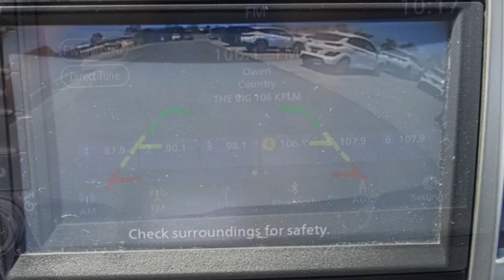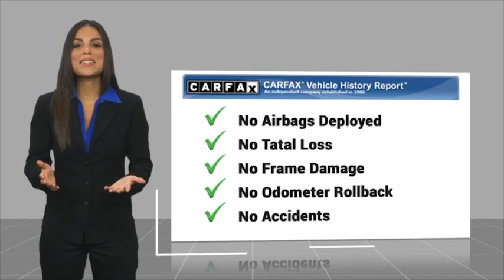2019 Nissan Frontier HEMET BEAUMONT MENIFEE PERRIS LAKE ELSINORE MURRIETA 225721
2019 Nissan Frontier Crew Cab 4x2 SV Auto

GOSCH FORD HEMET PROUDLY SERVING HEMET, BEAUMONT, MENIFEE, PERRIS, LAKE ELSINORE, MURRIETA, AND SURROUNDING SOUTHERN CALIFORNIA LOCATIONS. THIS WHITE 2019 Nissan FRONTIER IS EQUIPPED WITH A Engine: 4.0L DOHC V6, AUTOMATIC TRANSMISSION, AND RECEIVES AN ESTIMATED 16 City/23 Hwy MPG. GOSCH FORD HEMET 150 CARRIAGE CIRCLE HEMET CA 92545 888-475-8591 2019 Nissan FRONTIER Crew Cab 4x2 SV Auto Clean CARFAX. Glacier White 2019 Nissan Frontier SV RWD 5-Speed Automatic with Overdrive 4.0L V6 DOHC 16 Alloy Wheels, Exterior Parking Camera Rear, Steering wheel mounted audio controls. Please Call GOScH Ford for more information. Recent Arrival! Welcome to Gosch Ford! Located in Hemet, CA, Gosch Ford is proud to be one of the premier dealerships in the area. From the moment you walk into our showroom, you'll know our commitment to Customer Service is second to none. We strive to make your experience with Gosch Ford a good one ?? for the life of your vehicle. Whether you need to Purchase, Finance, or Service a New or Pre-Owned Ford, you ??ve come to the right place. Stock #: 225721 | VIN: 1N6AD0ER6KN745760 | 2019 Nissan Frontier Crew Cab 4x2 SV Auto TRACTION CONTROL AIR CONDITIONING Gosch Ford Hemet